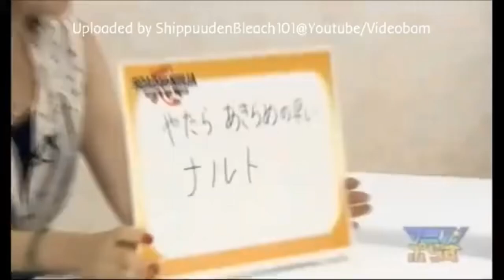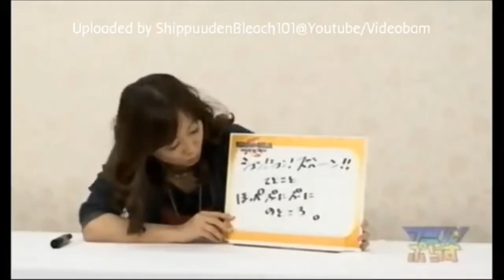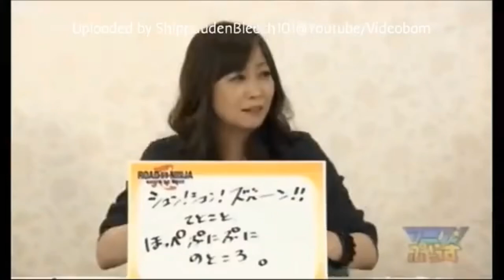Naruto road to ninja Seiyuu Talk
Cast:
うずまきナルト役　竹内順子
うちはサスケ役　杉山紀彰
春野サクラ役　中村千絵
波風ミナト役　森川智之
うずまきクシナ役　篠原恵美
ナレーター＆奈良シカマル役　森久保祥太郎